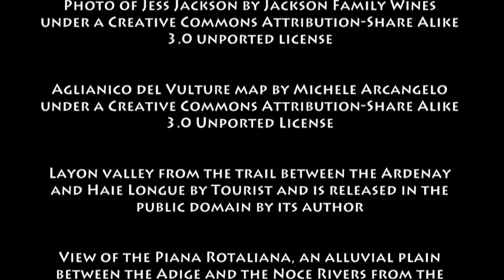February 18th Wine History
VinoVerve's Today in Wine History post for February 18th